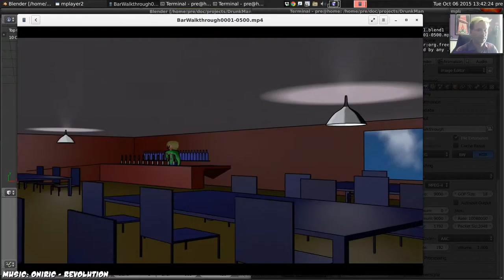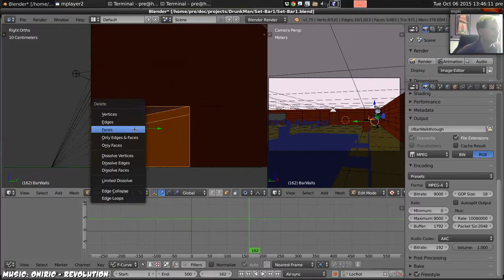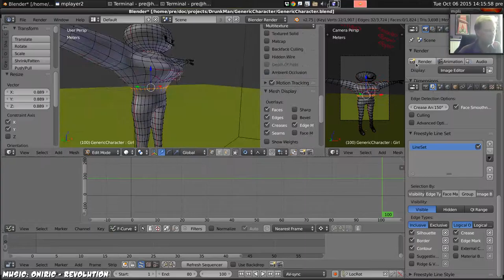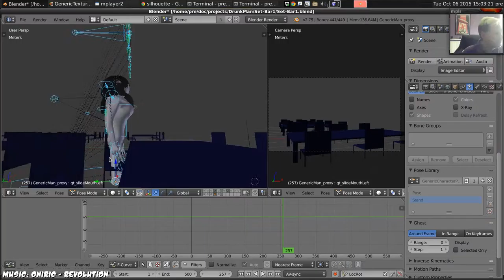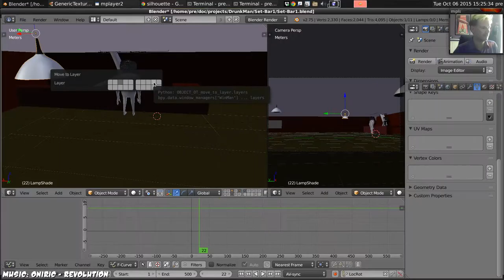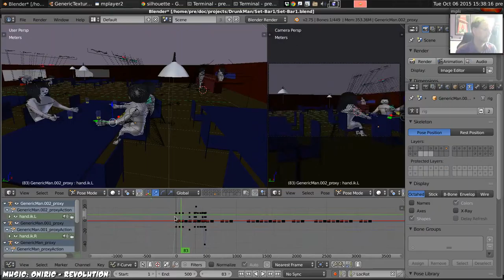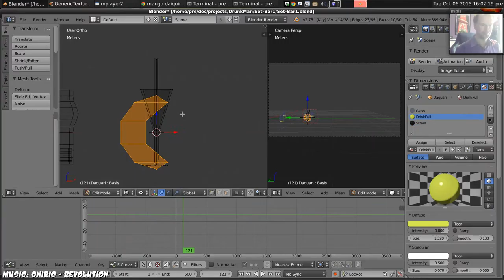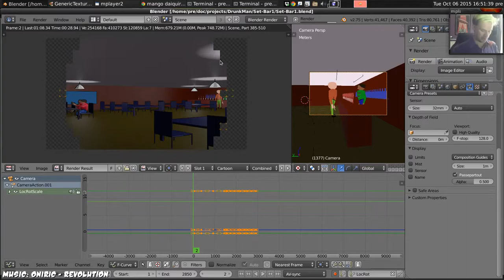Drunkman DevLog - 8 - Prepare The Bar Scene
Animation Devlog #8 - Finishing off and preparing the first scene for animation.

Start by fixing a few bugs noticed in last sessions test-render. Next, feminize my generic character and then build a team of generic-characters to populate the bar so we can force Drunkman to have to wait for them to be served later.

Arrange the audio-clips into a sensible order so that the audio-track of the scene is roughtly right. No doubt we'll shift it around some later as we build the actual shots.

Finally render a long test walk-through of the initial set for scene one. It's looking about right.